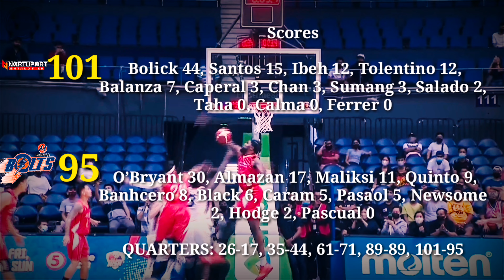NORTHPORT VS MERALCO | ROBERT BOLICK 44 PTS EPIC COMEBACK WIN in OT | PBA UPDATE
Northport batang pier vs Meralco Bolts

Edited by end-time888
AG DAMON PRODUCTION